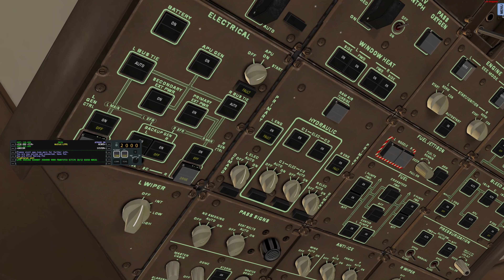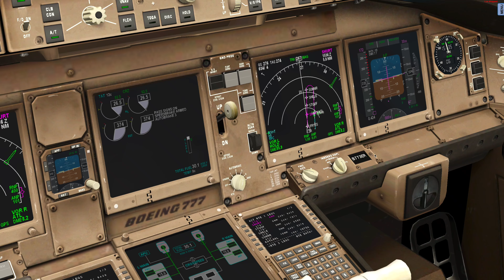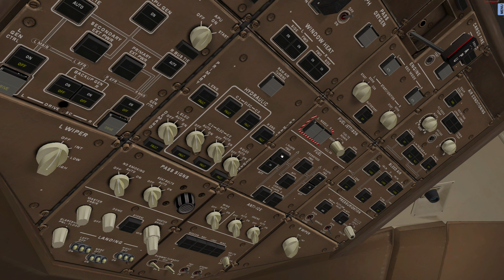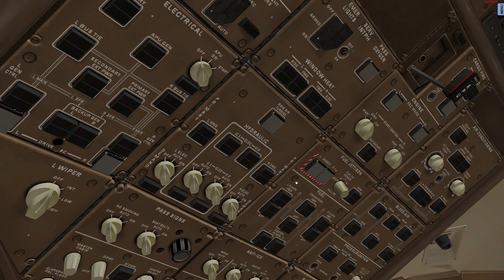X-PLANE 11 Boeing 777-300ER Paris LFPG to Atlanta KATL AFR688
To Atlanta, we go !